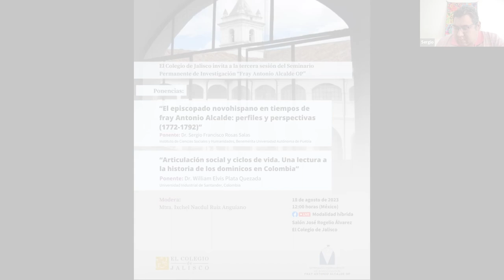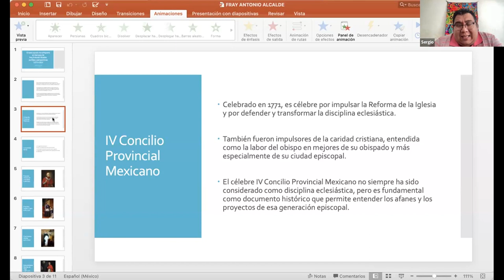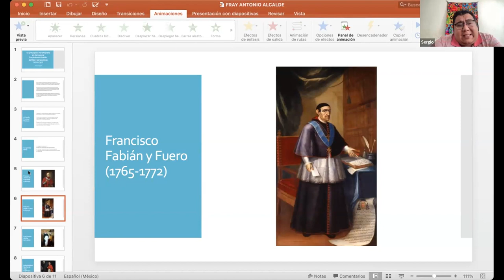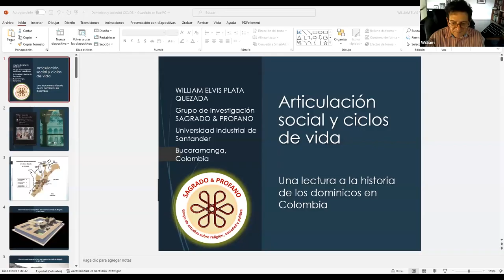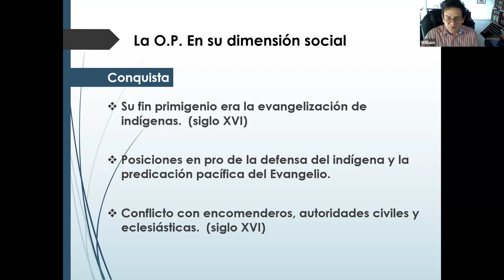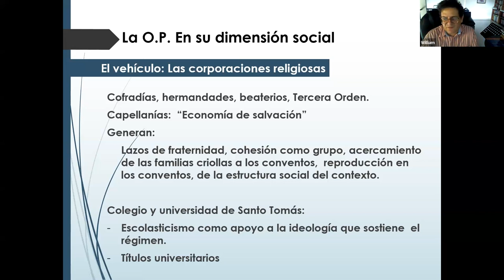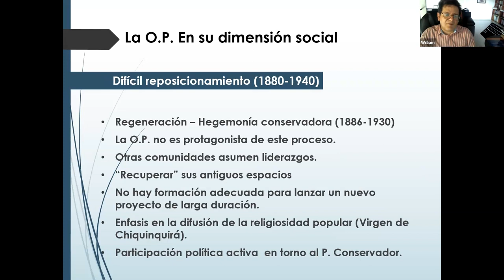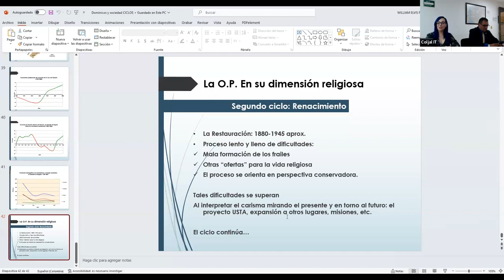Tercera sesión Seminario Permanente de Investigación "Fray Antonio Alcalde OP", 18 de agosto de 2023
En esta ocasión contamos con la participación de los Dres. Sergio Francisco Rosas Salas (Instituto de Ciencias Sociales y Humanidades, Benemérita Universidad Autónoma de Puebla) y William Elvis Plata Quezada (Universidad Industrial de Santander, Colombia).